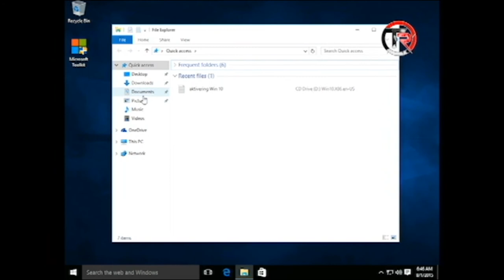Windows 10 Activation 2020 | Tamjid Rokon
Windows 10 Activation 2020 | How to activate Windows 10 | Windows 10 Activator 2020
In this video will show you how to activate windows 10.

Please subscribes.